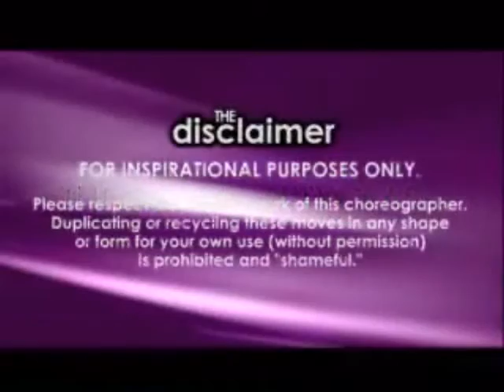BZ Community Class - Steve Bolton - Everyone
Signed to D.D.O., Steve Bolton is the choreographer for one of Canada's leading Hip Hop crews known as Blueprint, he is the president of Hip Hop Dance Canada and is the official representative for the Canadian Hip Hop Championships. He is also the owner of Montreals leading dance Studio, the 8 Count Dance Center and The Raise The Bar Dance Workshop, He has worked with such artists as Karl Wolf, Nelly Furtado, Uness, 98 Degrees and Maestro Fresh Wes. Steve's goals will always remain the same, to share his passion for dance with others.